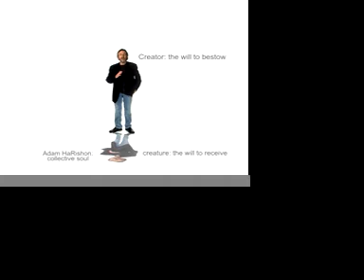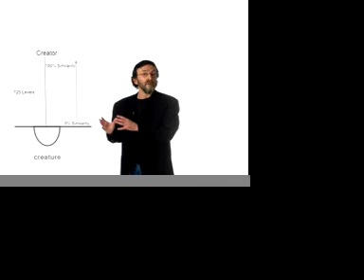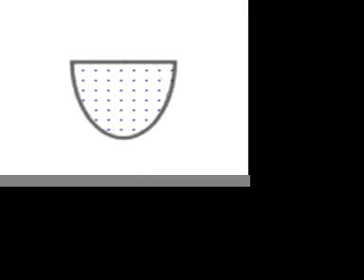was ist die wahre natur des menschen?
Wir sind dermassen von einander abhängig, dass selbst kleine regionale Kriege und terroristische Aktionen tatsächlich jeden von uns betreffen. Grenzen wurden unwichtig, und am Internet, welches die Gedanken der ganzen Menschheit verbindet, erkennen wir, dass Privatbesitz eine Unmöglichkeit ist.